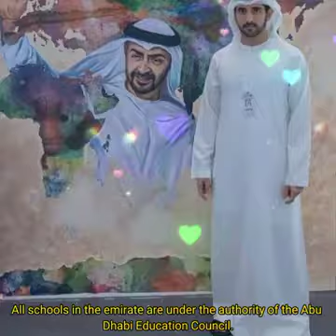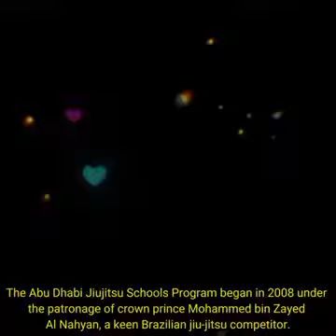If she wants you don't worry about who don't her💞 | Sheikh Hamdan | Fazza lifestyle | Faz3